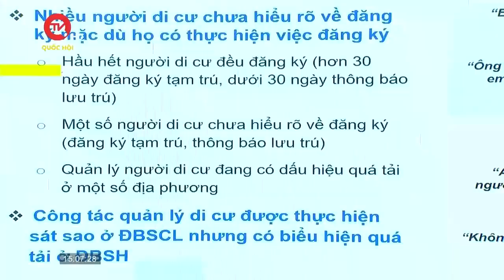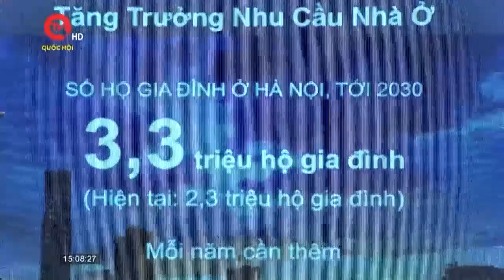ADB: Kinh tế Việt Nam tiếp tục đà tăng trưởng, bất chấp bất ổn trên toàn cầu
Truyền hình Quốc hội Việt Nam | Nhìn chung, tăng trưởng GDP của Việt Nam năm nay vẫn khả quan nhưng ẩn chứa những rủi ro hiện hữu. Tăng trưởng GDP năm 2024 của Việt Nam dự kiến sẽ đạt 6%, không đổi so với dự báo đưa ra trước đó. Đây là nhận định được đưa ra trong báo cáo cập nhật kinh tế Việt Nam do Ngân hàng Phát triển Châu Á (ADB) vừa công bố sáng nay 25/9.